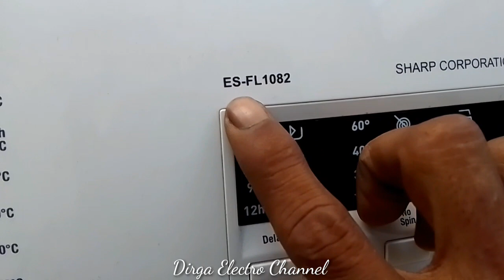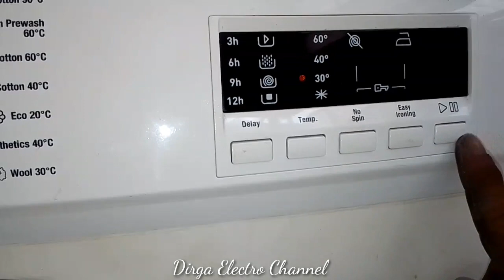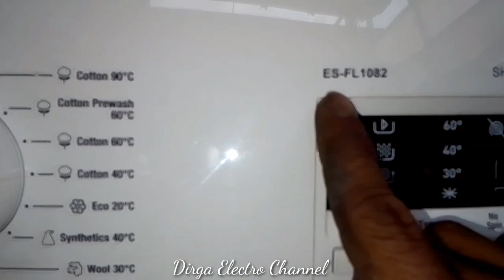CARA GANTI SEGITIGA/ANGKER SPIDER/SHARP ES-FL1082